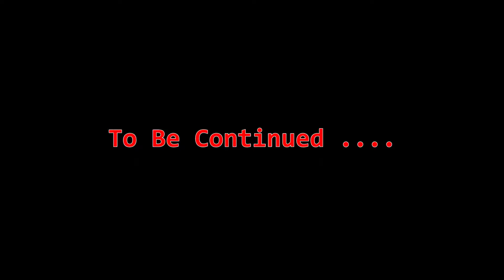Among Us Survival Mode with Zombies (New Airship Map) Episode 1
Hello. I am Kopi and I Make Animations .
The NEW AirShip Map Will be available to play soon !
This is not an real game, but an animation, so please understand even if the settings are different.
The AirShip Crew Discover that some of the crewmembers are infected with a strange virus that makes them "BLOODHUNGRY" !
What caused the virus? Witness the crazy story with us !